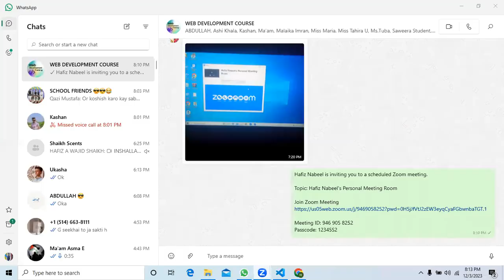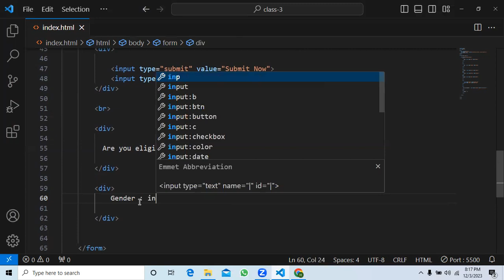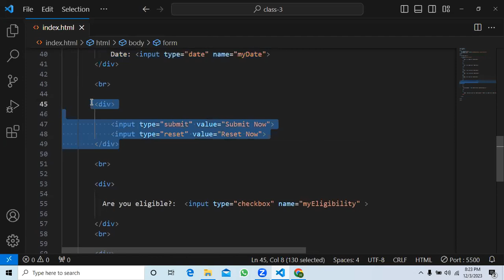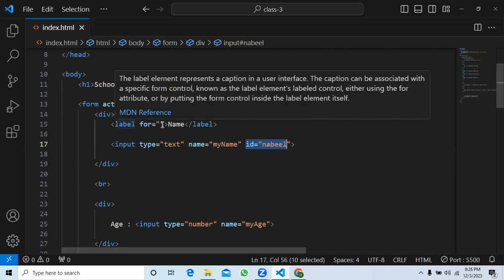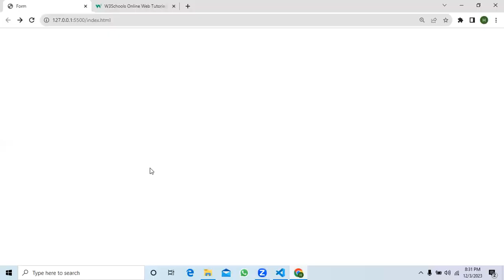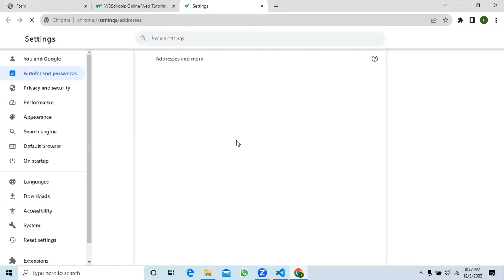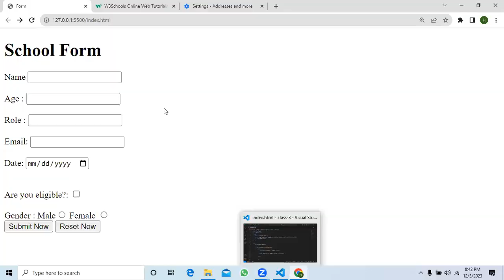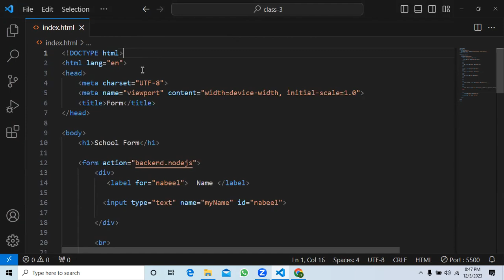Web Development Course | Class 3 | Session 2 | Forms and Input tags